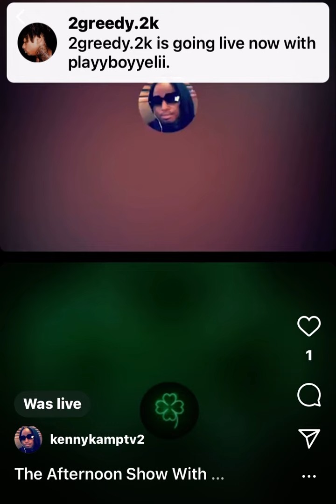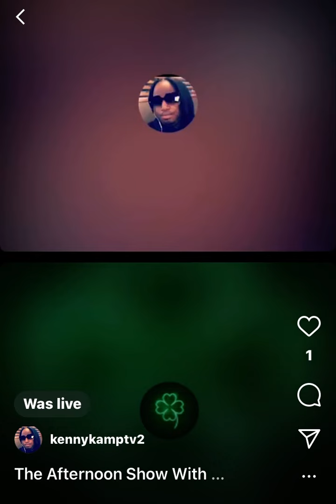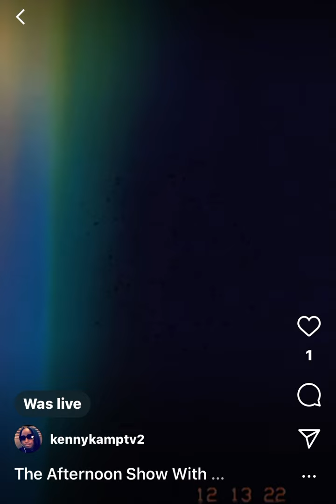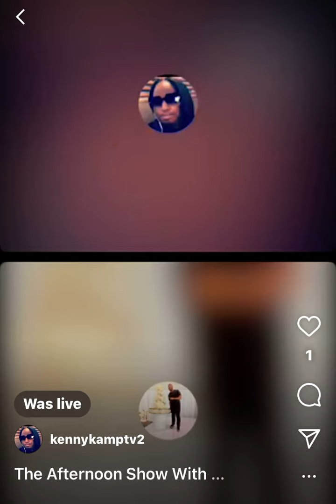Lucky 13 Ent. | Respond￼ To YouTube His Page Being Deleted ￼| The Afternoon Show With Kenny Lee